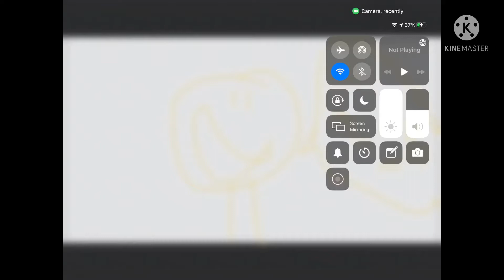The Mini P show, coming in November